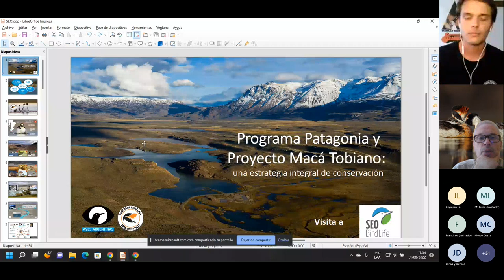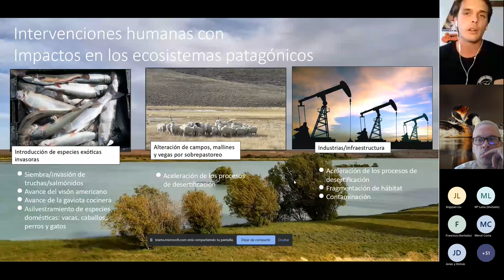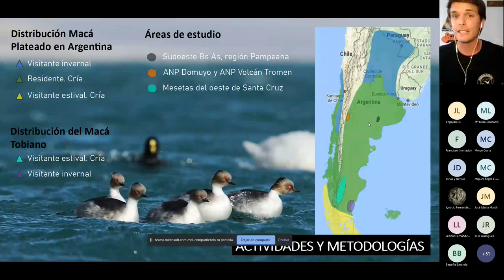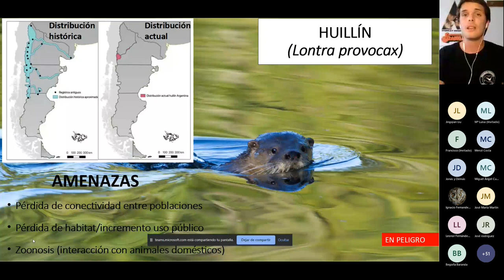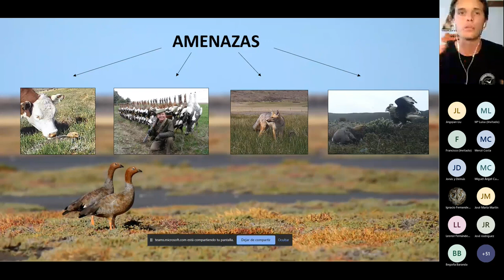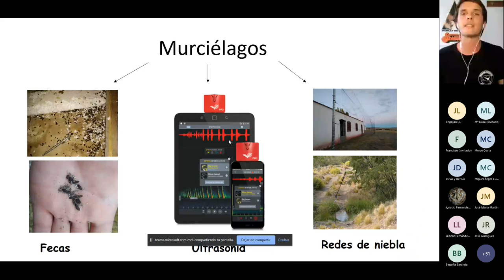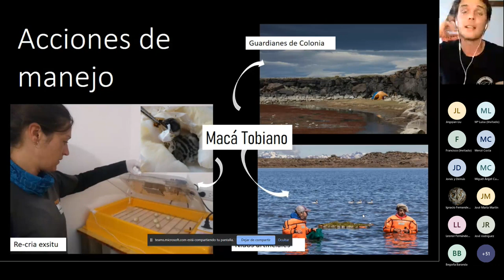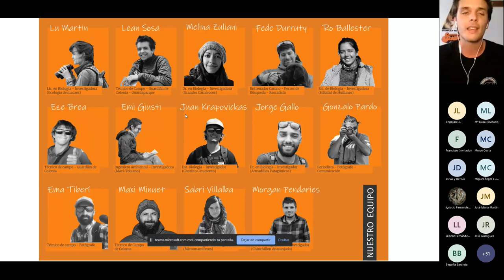Programa Patagonia y Proyecto Macá Tobiano: una estrategia integral de conservación.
El miércoles 31 de agosto nos visitó Juan Krapovickas, técnico del Programa Patagonia de Aves Argentinas, para darnos una interesantísima charla sobre el macá tobiano y conservación en la Patagonia.